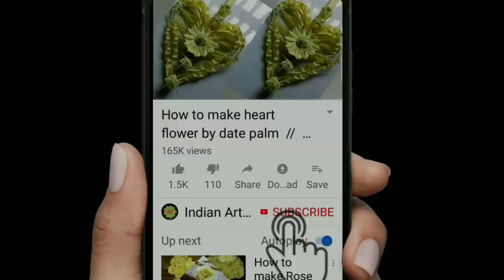How to make a Bag by date palm#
1 How to make a bag by date leaves
2 Art of date palm
3 Craft work of date palm
4 Village art
5 Indian art
6 Art and craft
7 container of date leaves
8 flower of date palm